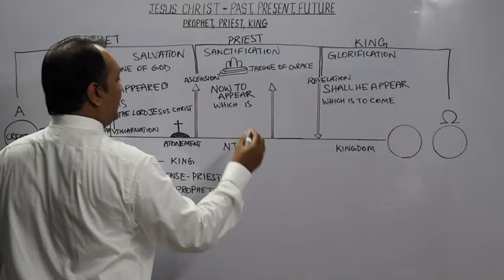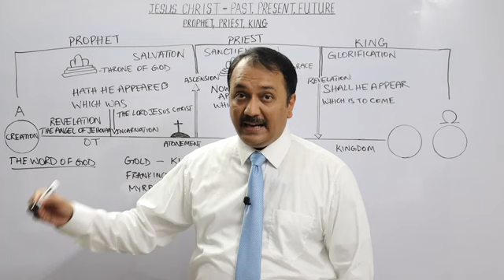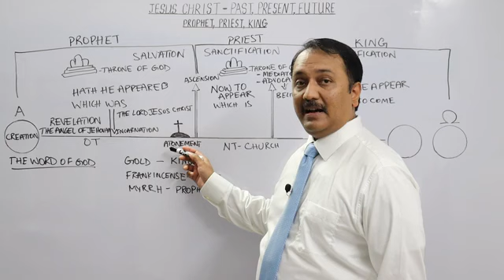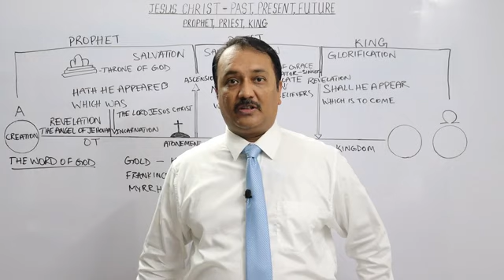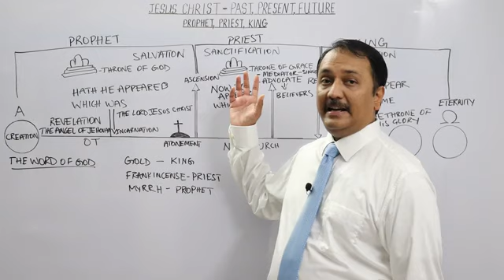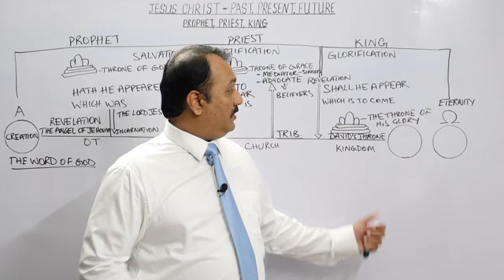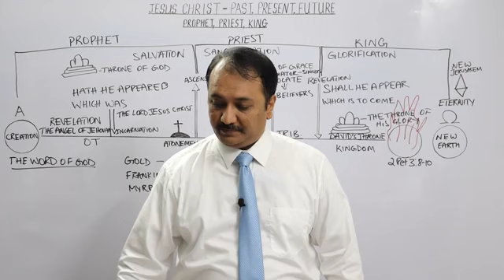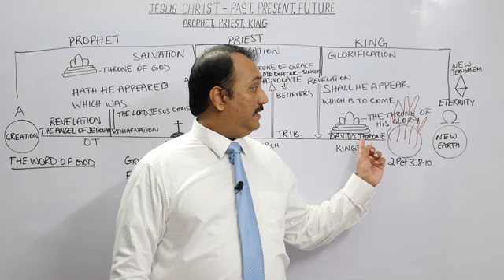Jesus Christ Past Present and Future | Av1611 KJV | Bible Believers | Dr Kiran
Part 1